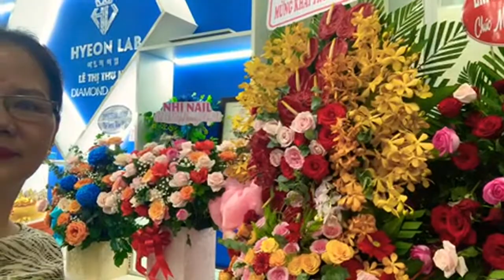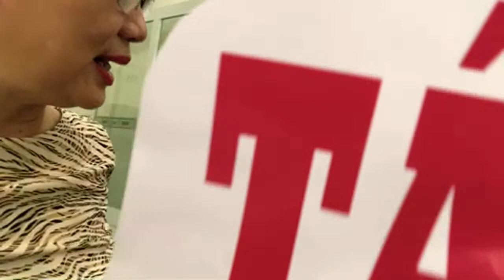Khoảnh khắc nổi bật từ 55:34 đến 1:00:34 trong Mẹ Chúc Mừng Con Khai Trương Hồng Phát 🎂🌻🌻🌻🌻🌻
Hôm nay Mùi trái cây xin chia khoảng khắc tiệc Mừng khai trương.

☘- MÙI TRÁI CÂY - XIN CHÀO QUÝ ÔNG BÀ, CÔ CHÚ, ANH CHỊ VÀ CÁC BẠN
☘Chào mừng quý vị Đến với kênh - MÙI TRÁI CÂY - viết tắt là “MTC” - Biệt danh là; - MÙI TRÁI CÂY - tên thật là; Ngô thị mùi
☘Công việc chính của MTC là ; bán trái cây sạch- ngon - 4 mùa
☘bán online, ship tận nơi ak - MTC rất mong được quý vị khán giả và bà con yêu thương ủng hộ kênh ạ
☘- MÙI TRÁI CÂY - tự sáng tạo kênh youtube cho riêng mình. ☘Nhằm lưu lại những khoảng khắc , những kỷ niệm , những trải nghiệm đời thường trong cuộc sống nhưng có thật của MTC và chia sẻ …
☘Quý vị khán giả và bà con yêu thương MTC  hãy xem hết clip . Bấm - đăng ký - kênh - MÙI TRÁI CÂY - để lại bình luận - live & chia sẻ. để được theo dõi video mới nhất ạ !
☘️Bản Quyền thuộc về - Mùi trái cây -
☘️kênh gia đình Mùi trái cây
☘️Mùi trái cây yêu thú cưng
☘️Mùi Trái cây chanel
☘tiktok # Mùi trái cây #
☘Zalo: Mùi Ngô
☘️fanpaga : - trái cây sạch ngon 4 mùa -
☘️ Đời người là chuỗi phim dài , đâu cần phải diễn , đâu cần nhập vai .